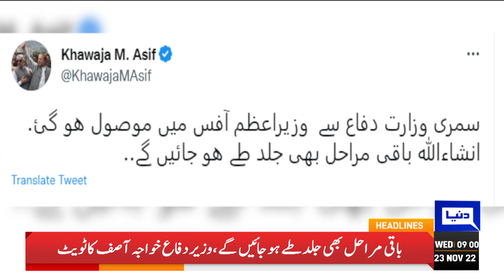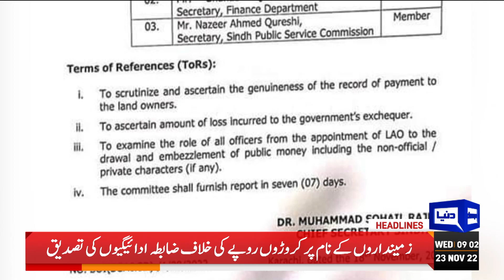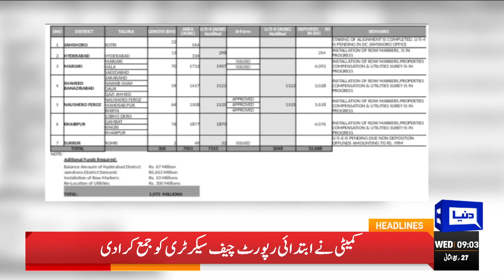Saudi Arab vs Argentina | Mohammad Bin Salman Huge Announcement | Dunya News Headlines 09 AM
Dunya News Headlines 09 AM | Army Chief Appointment | ISPR Summary | Tasneem Haider Allegation Against Nawaz Sharif | Army Act | Toshakhana Case | Nawaz Sharif Shahbaz Sharif London Meeting | Huge Appointment in November | PTI Imran Khan Long March | Long March  Situation | Long March Latest Situation | Rana Sanaullah Action Against Imran Khan Long March Today | Arshad Sharif Murder Case | Imran Khan Speech | Imran Khan | PM Shahbaz Sharif Govt | Maryam Nawaz Sharif Speech Against Imran Khan | Huge Decisions in November | Contempt of Court Case in Supreme Court | FIA Action Against Imran Khan | Sania Mirza Shoaib Malik Divorce | Saudi Arab vs Argentina